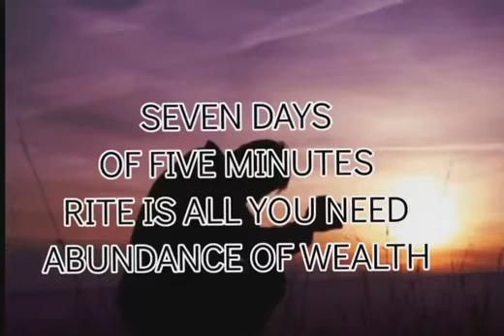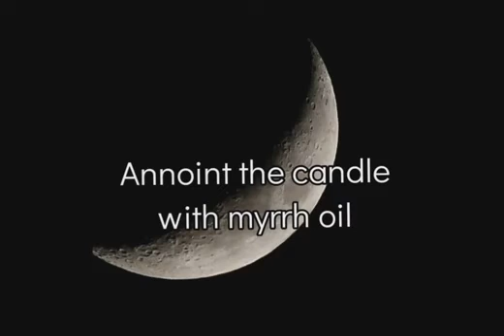Blessings are Big...A simple Rite for abundant Blessings and Favour.